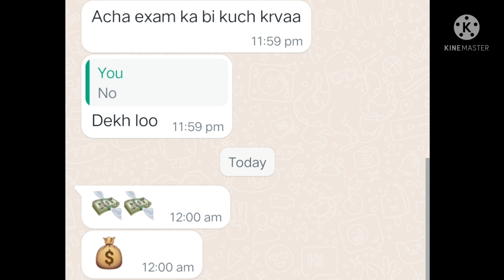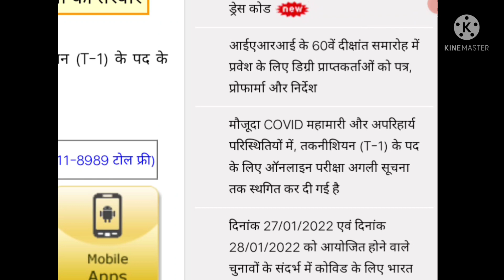ICAR IARI Exam Date 2022 | ICAR Technician (T-1) Exam Date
ICAR IARI Exam Date
ICAR IARI Technician Exam Date
ICAR IARI Technician T-1 Exam Date
ICAR IARI Exam Date 2022
ICAR IARI latest update today
ICAR IARI Exam Date New update